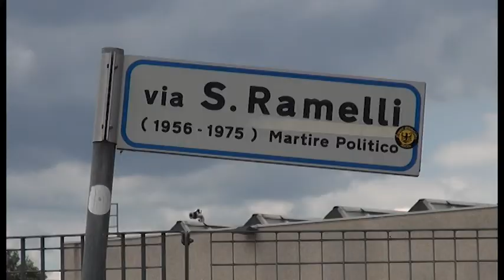Sergio Ramelli, Bardelli: "ricordare per non dimenticare"